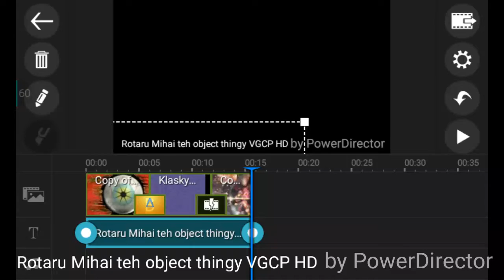How to make X in Big Brother UK?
You need a PowerDirector by CyberLink
Don' t put this name.